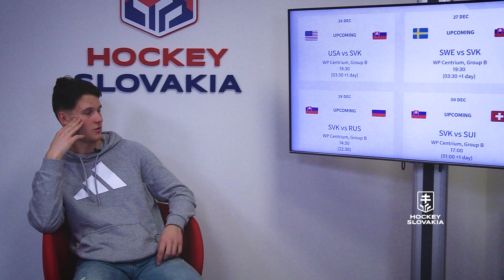NA KÁVIČKE SO SAMOM KŇAŽKOM: Presun do zámoria s jagavým želaním pod stromček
BRATISLAVA (SZĽH) – Z Nemeckého pohára si priniesol dobrú náladu. V zámorskej juniorskej súťaži WHL by ju rád povýšil na trvácne ideálne nastavenie a vhodne sa naladil na juniorský šampionát v Kanade. Devätnásťročný obranca Samuel Kňažko prežil náročný začiatok sezóny. Vo fínskom TPS Turku, kde strávil posledné štyri mládežnícke sezóny, sa okolnosti v súvislosti s jeho transformáciou do mužského hokeja vôbec nevyvinuli ideálne. Aj preto sa mladý obranca presúva do zámoria. Podstatne viac bude na očiach skautom a trénerom Columbusu, s ktorým v lete uzavrel trojročný kontrakt.